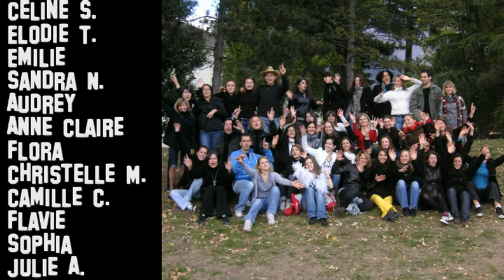LipDub Pharma Grenoble Promo 2005.mpg